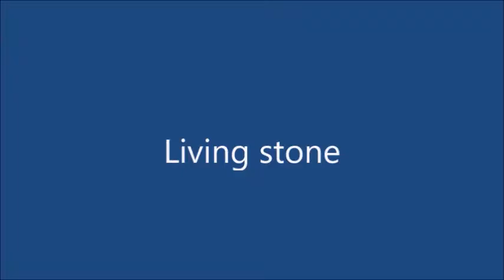doctor who secrets discovered